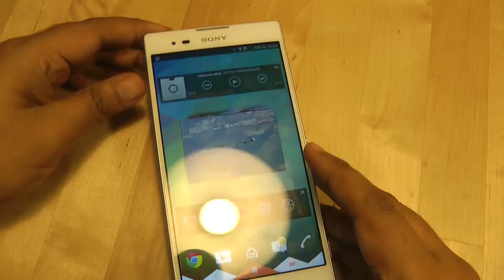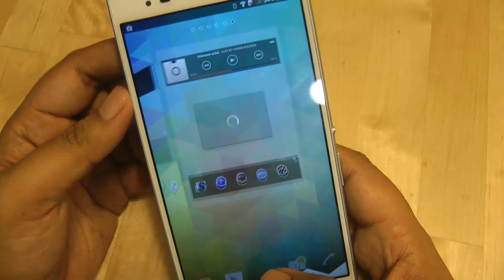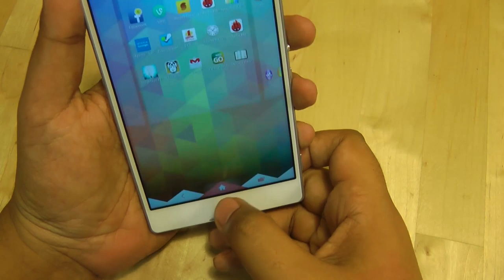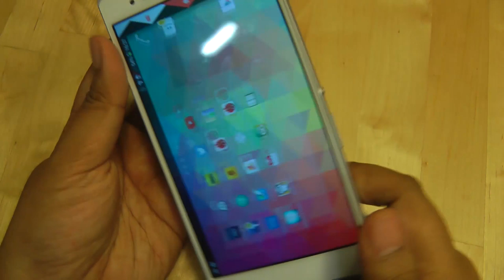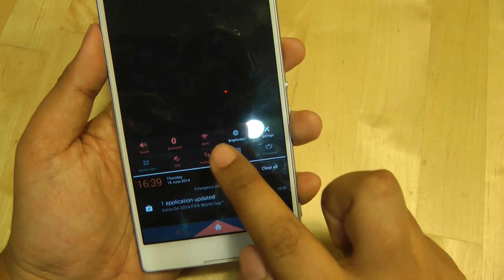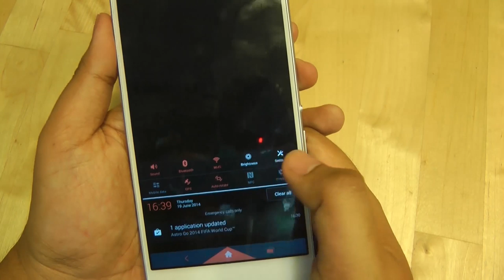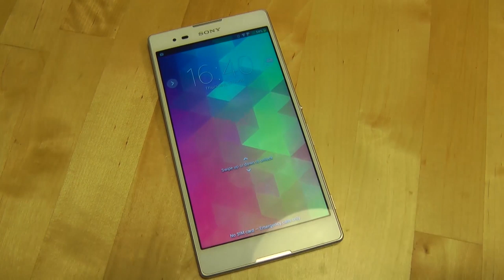Ulasan Sony Xperia T2 Ultra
Ulasan phablet 6" Sony Xperia T2 Ultra